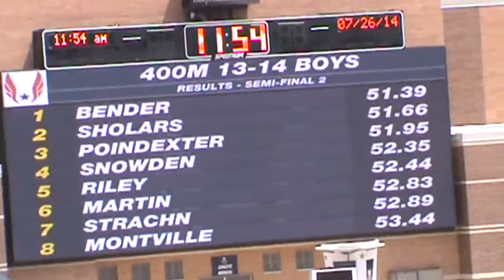2014 USATF JO 400m Dash 13 14 Boys Prelims Heat 2